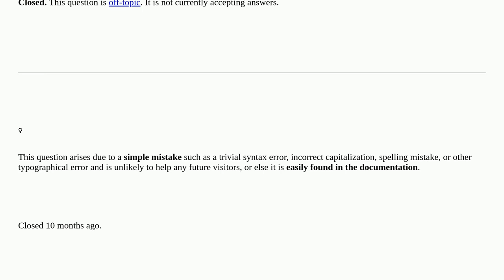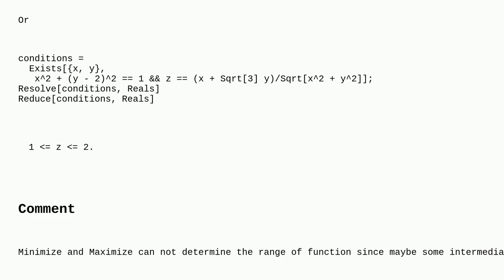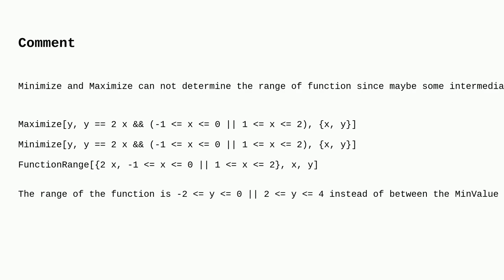Mathematica: How to find the range of values containing bivariate formulas under a given equation...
How to find the range of values containing bivariate formulas under a given equation relationship? closed

A special thanks goes out to the awesome community

  functions